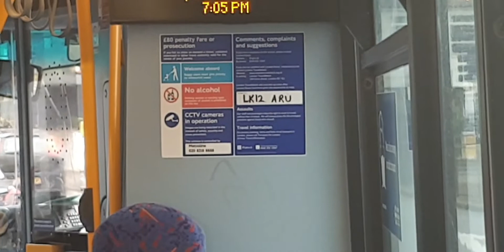Full Journey on the Route 245 Alperton Sainsbury to Golders Green VW1293 - LK12ARU.